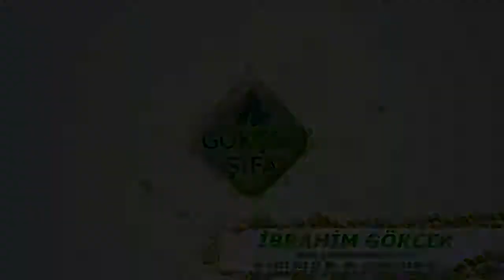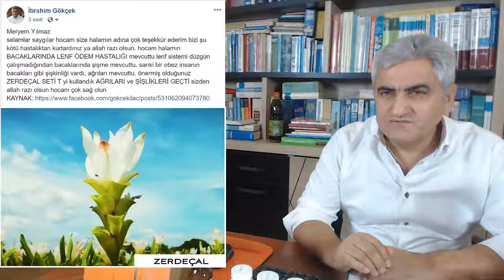Lenf Ödem Nedir?, Lenf Ödem Belirtileri Nedir?, Lenf Ödeme Ne İyi Gelir?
Lenf Ödem Nedir?, Lenf Ödem Belirtileri Nedir?, Lenf Ödeme Ne İyi Gelir?, Zerdeçal'ın Faydaları Nedir?, Lenf Ödem Tedavisi, Lenf Ödem Nedenleri, Lenf Ödem Neden Olur?